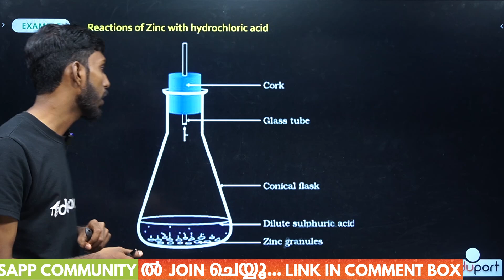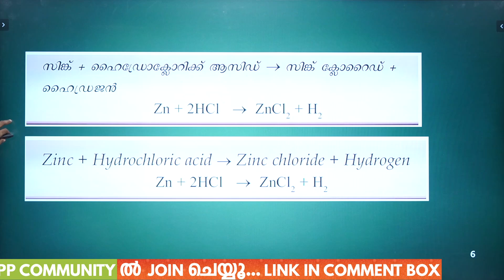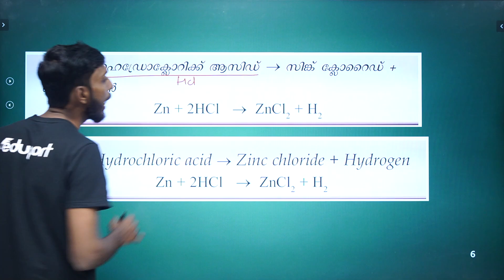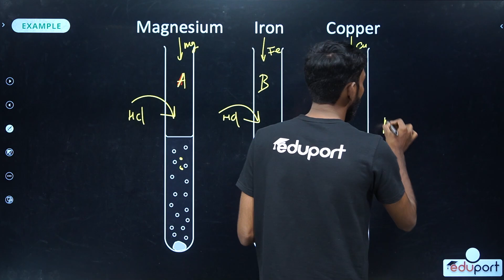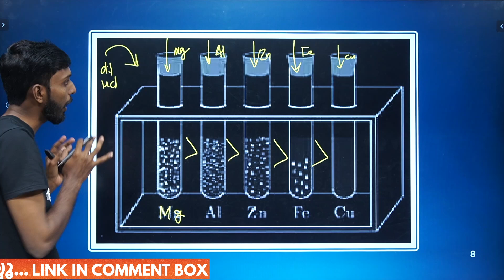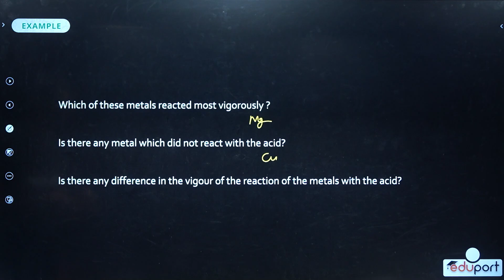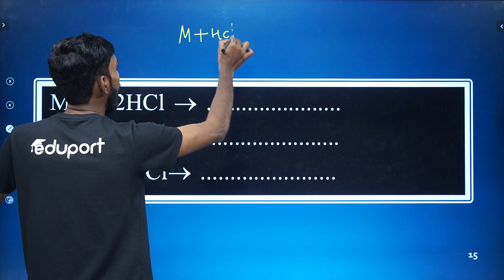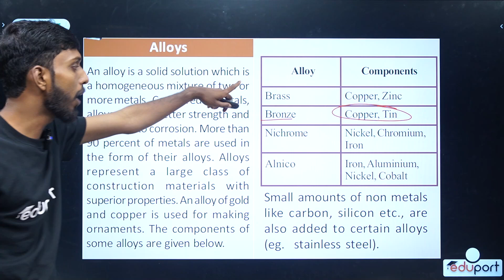Class 8 Chemistry Christmas Exam | Metals vs Acid | ലോഹങ്ങളും ആസിഡും | Important Question | Eduport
In this video, we're taking a look at the Class 8 Chemistry Christmas Exam Metals vs Acid.

This is an important question that you'll need to be familiar with for the Christmas Exam. Make sure to watch the video to see the answers and learn how to answer this question!